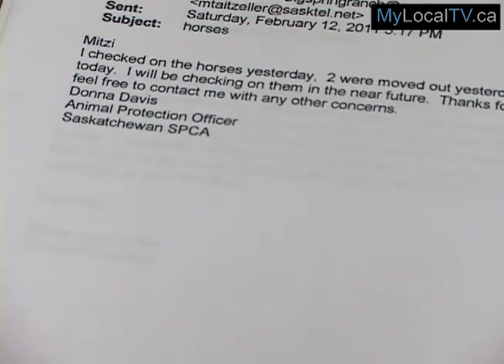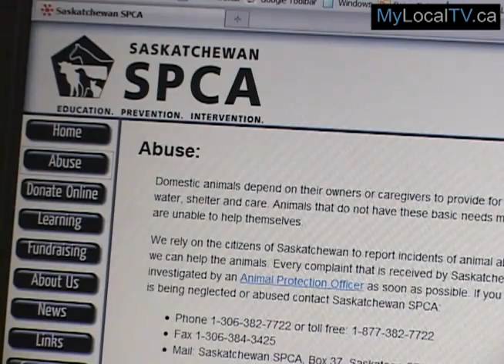Starving Livestock - Swift Current, Saskatchewan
Saskatchewan TV - A Broadcast regarding the mistreatment of animals on a nearby farm in Swift Current.